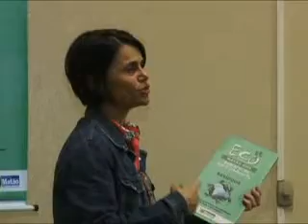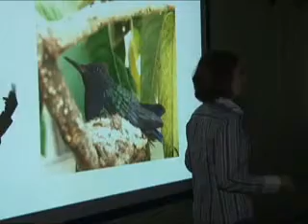Curso de Poda é realizado em Matão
A Secretaria Municipal de Meio Ambiente realizou o Curso de Poda no último fim de semana. Com o intuito de reunir podadores autônomos, jardineiros e  profissionais da área de paisagismo, o curso foi ministrado pela engenheira agrônoma e paisagista Carla Ogata. A diretora de Meio Ambiente, Maria Bellintani Ourique de Carvalho, diz que esse curso é realizado anualmente. A engenheira agrônoma e paisagista Carla Ogata ministra cursos de podas há seis anos e busca apresentar novas técnicas aos trabalhadores da área.
Os podadores autônomos acreditam que frequentar o curso anualmente é como uma reciclagem e, por consequência, a novas técnicas são adquiridas e praticadas diariamente.